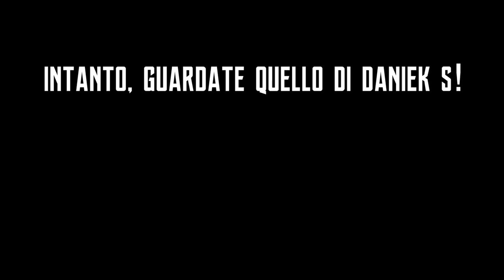[TRAILER] Juventus - Serie A 2017/18 - Video Promo | Road to Scudetto || HD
La mia fotocamera: goo.gl/KndmE4
Il mio obiettivo
la tavoletta grafica che vi consiglio